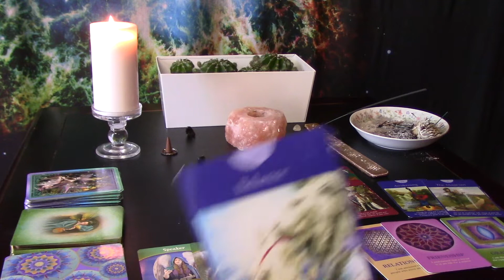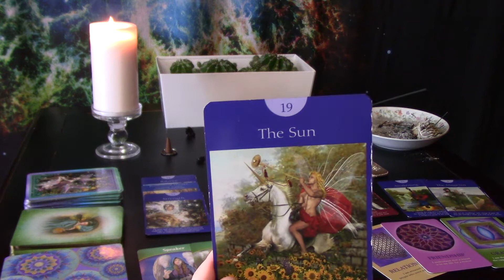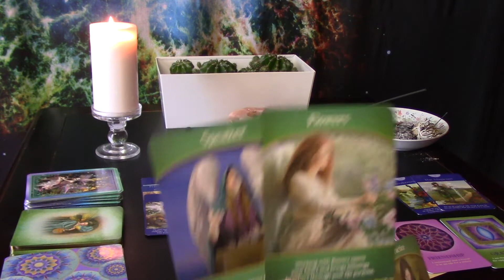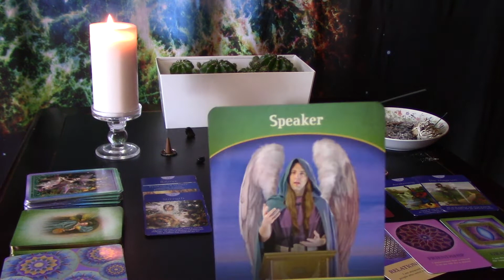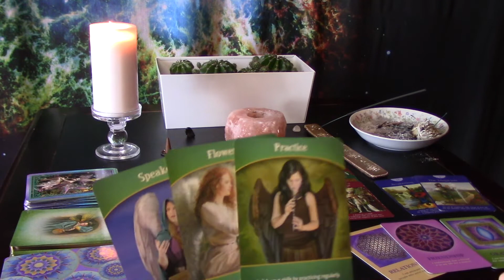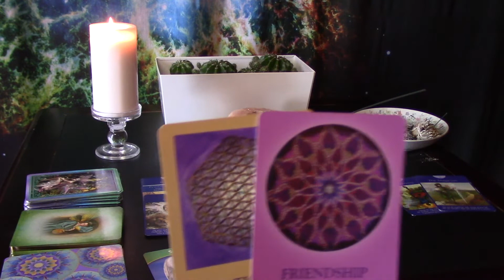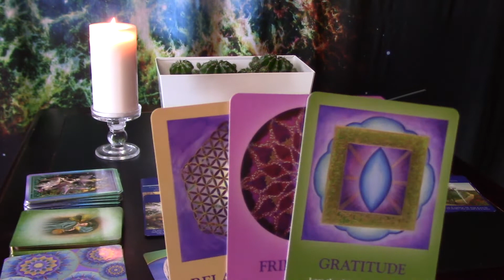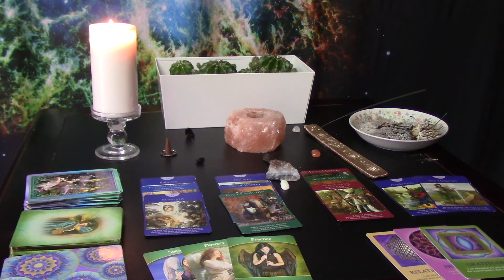Aries Beginning-Mid May, YOU MAKE THEM WANT TO BE A BETTER PERSON!!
Intuitive guidance for Aries, from the beginning to middle of May.

-CHECK OUT THE LEO MID-END APRIL AND THE LEO BEGINNING-MID MAY, CAN BE DEALING WITH OR HAVE IN YOUR/PARTNERS CHART.-

COSMIC TIDES: SPACE ODYSSEY FACE MASKS:

ALSO CLICK THE LINK BELOW TO SEE MY NEW "INTERACTIVE TAROT READING" FOR THOSE WHO KNOW HOW TO READ CARDS OR FOR PEOPLE WHO WANT TO LEARN TO USE THEIR OWN INTUITION AND MAKE IT STRONGER:

Soundcloud.com/vic_music